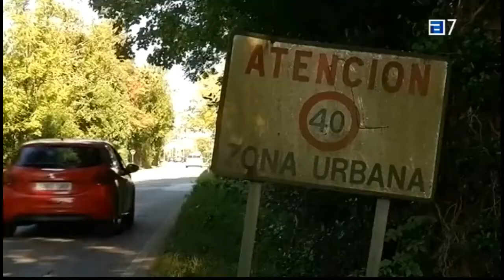Circulaba sin cinturón de seguridad, con carné caducado, sin seguro y a 93 km/h en zona de 50 km/h